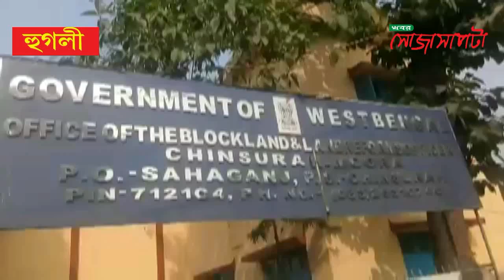ওয়াকফ বোর্ডের সম্পত্তি বেদখলকে কেন্দ্র করে চাঞ্চল্য মগড়ার দিগসুই হোয়েরা এলাকায়।